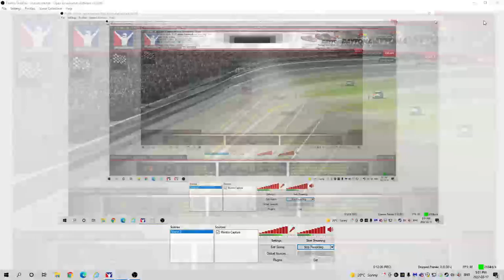Iracing: Pick ups at Daytona Mar 17 5:30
Iracing: Pick ups at Daytona Mar 17 5:30. St. Patrick's Day Mayhem.